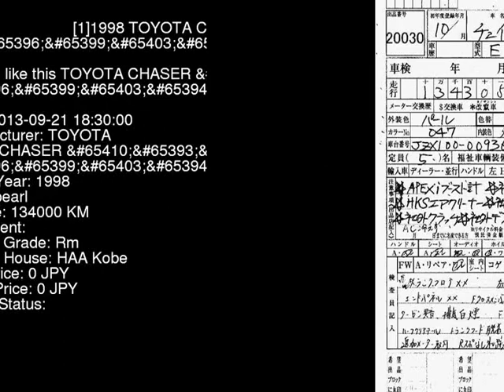1998 TOYOTA CHASER V_P JZX100 - Japanese Used Car For Sale Japan Auction Import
1998 TOYOTA CHASER V_P JZX100 - Japanese Used Car For Sale Japan Auction Import JZX100,TOYOTA,CHASER,V_P,HAA Kobe,jdmvip,vip,jdm,cars,japan,jdmvip.com,japanesecars,usedcars Japanese Used JDM Car For Sale At Auction in Japan for Import